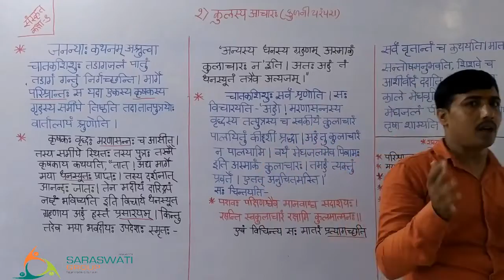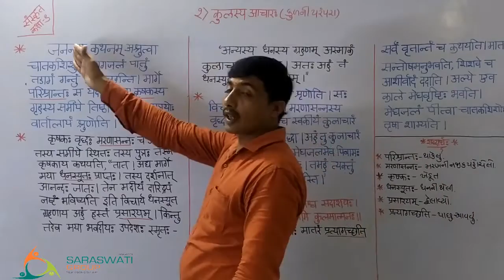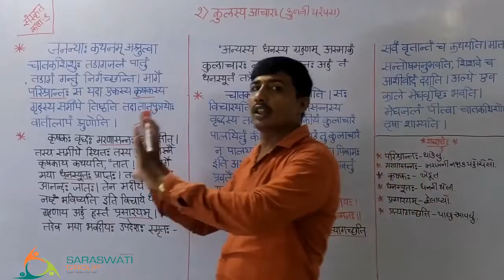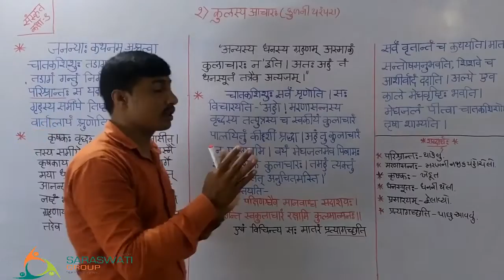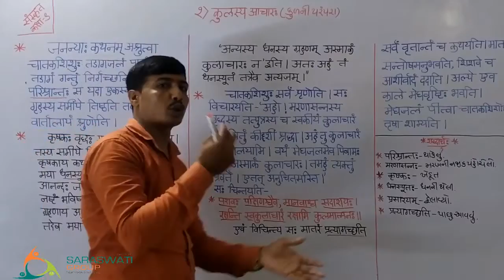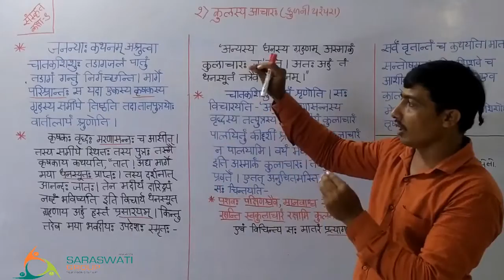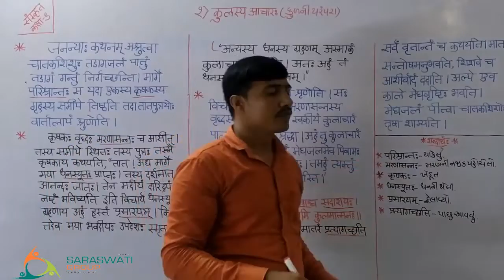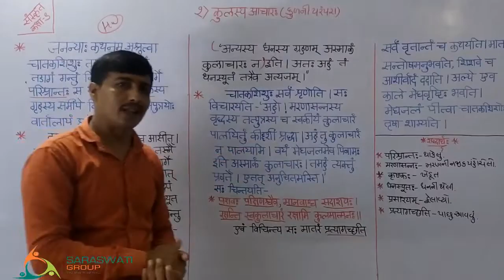SANSKRIT || STD 9 || CHAPTER 2 || PART 2 || DATE 07-09-2020